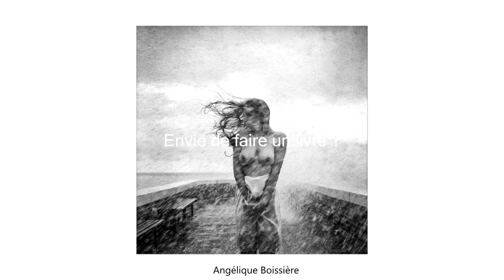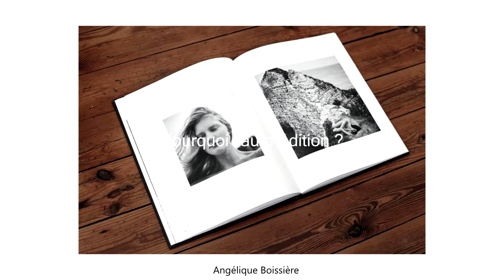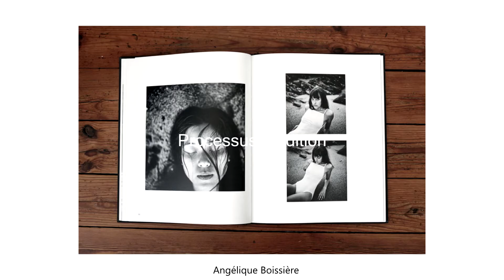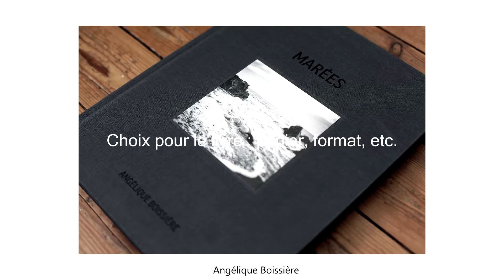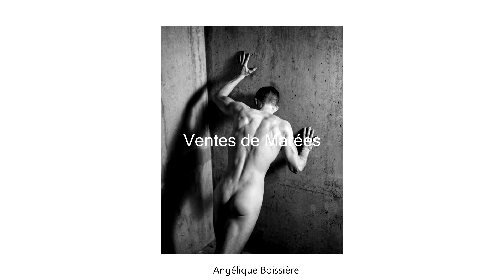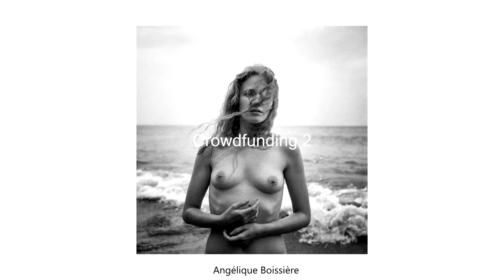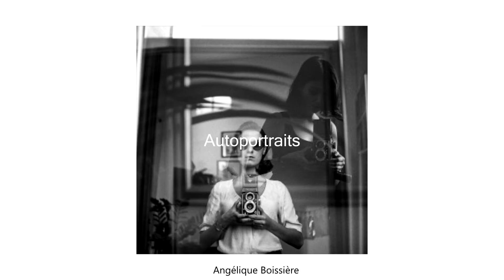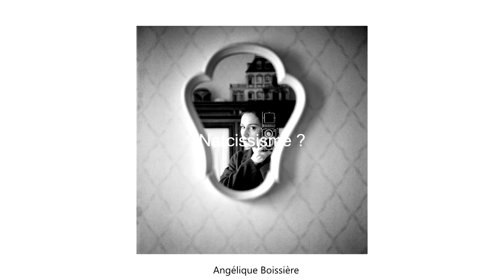📷 Faire un livre photo avec Angélique Boissière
Dans cette vidéo  retrouvez ma conversation avec la super photographe Angélique Boissière !

Faire vos courses :
(si vous passez par ces liens pour acheter votre matériel, je touche une petite commission mais ce n'est pas plus cher pour vous !)
Retouche photo
Luminar AI (10€ offert avec le code ApprentiPhotographe)
Tirages photo
Picto (10€ offert avec le code 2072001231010)